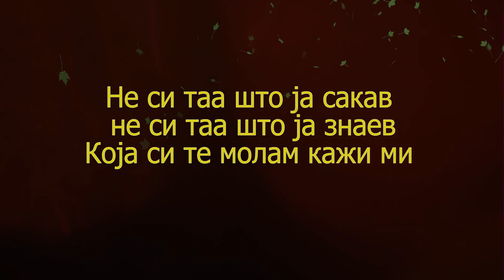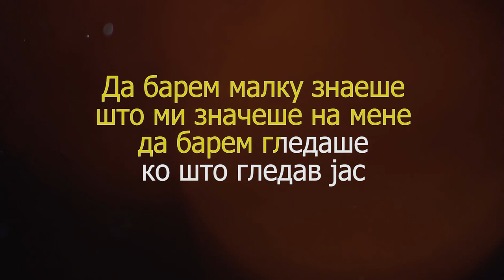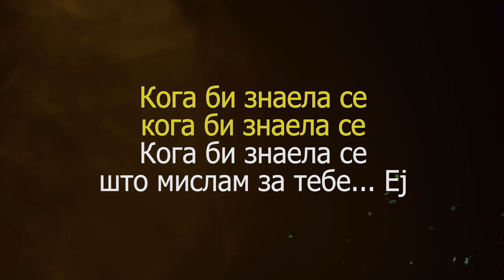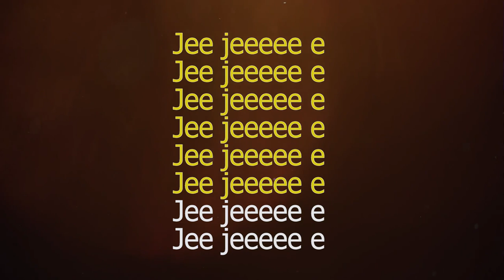DNK - Koga bi znaela se (Karaoke version)